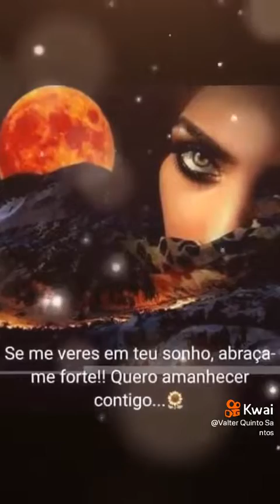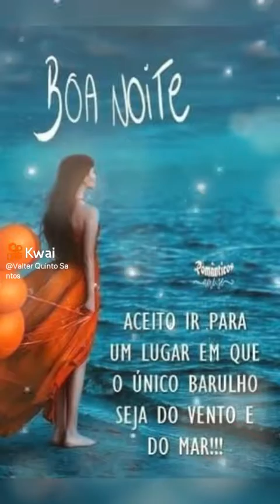Linda música ❤ 🎶 ❤ 🎶 sucesso sertanejo!